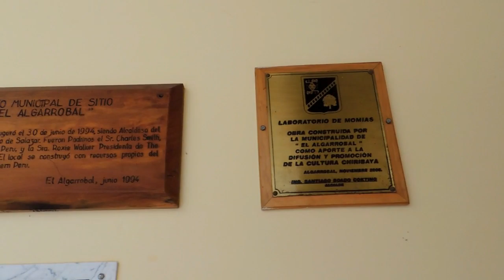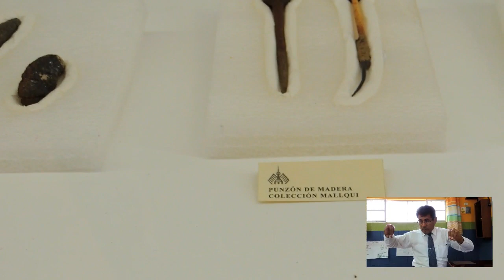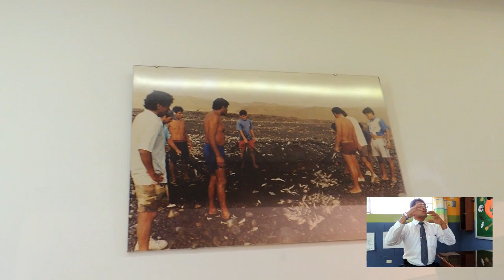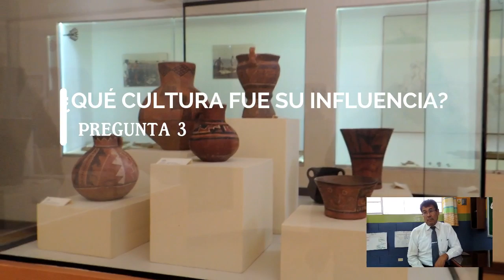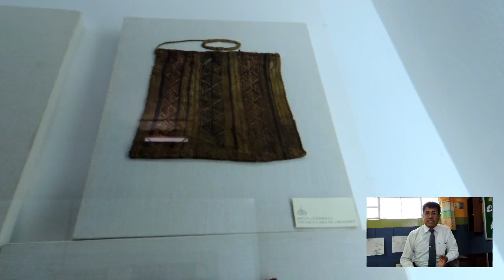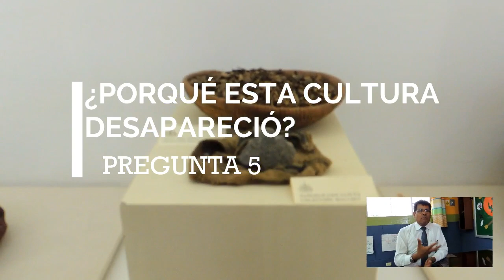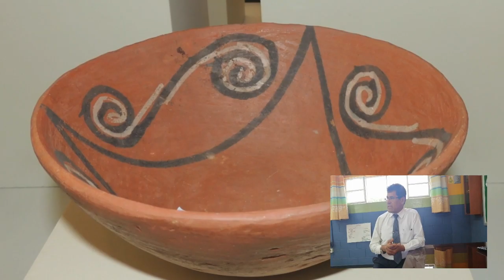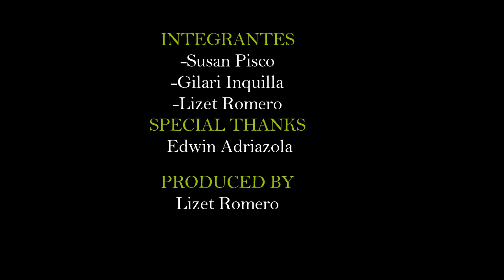Conociendo la Cultura Chiribaya|| UJCM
Aqui les traemos un nuevo video  donde les cuento más acerca de la cultura de mi localidad, "CHIRIBAYA".
Para que esto sea posible, hemos realizado una entrevista al reconocido Profesor de Historia Edwin Adriazola, a quien le agradecemos por hacernos tiempo en su agenda. Mil gracias :)

Pdta: este video se realizo con fines academicos.